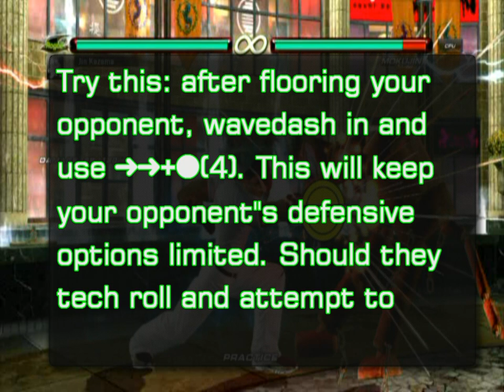Tekken 6 BR - Wavedash Tutorial & Tips For Jin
How to perform a wavedash, and wavedashing applications. Plus, some tips and advice using Jin's wavedash for okizeme (wake up games).